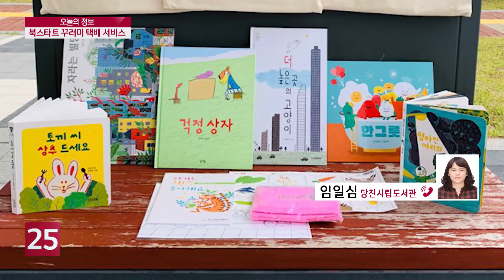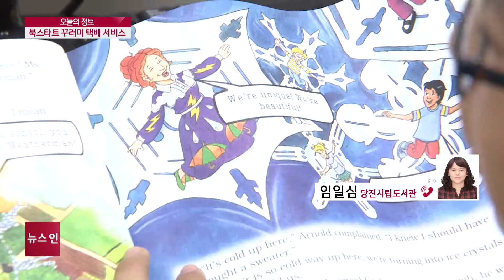[오늘의 정보] 당진시 북스타트 책꾸러미 택배 서비스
당진시립도서관은 코로나19 바이러스 속에서 도서관에 직접 방문하기 어려운 부모님과 영유아가 편안하고 안전하게 책꾸러미를 집에서 받아 볼 수 있도록 북스타트 꾸러미 택배 서비스를 제공합니다. 오늘 이 소식 전해드립니다.